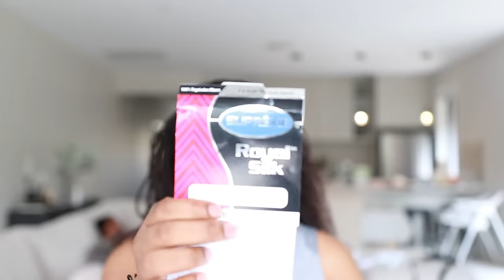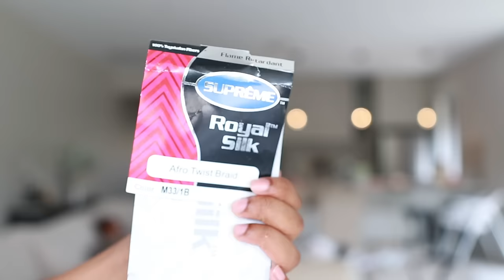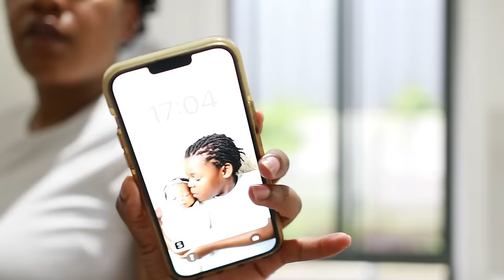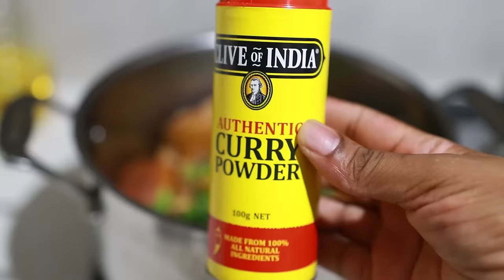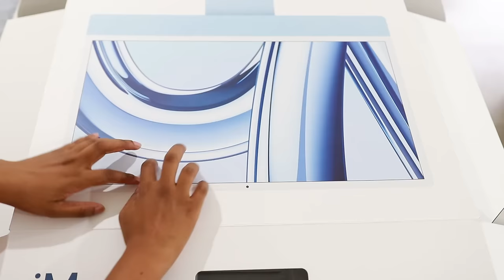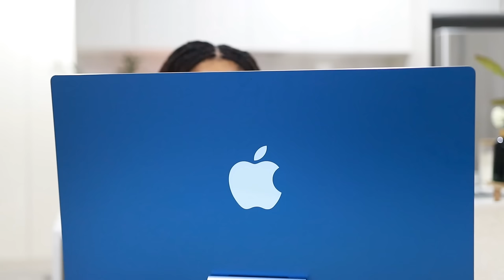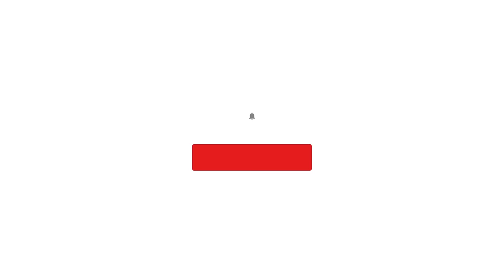WEEKLY VLOG: Unboxing my iMac | Cooking | Motherhood, Chit Chat & More